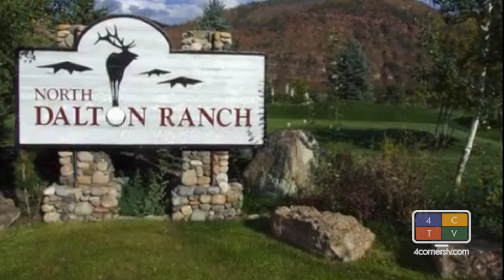“What’s that smell?”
USA Pro Challenge concludes, smelly sewage and Burning Man begins.